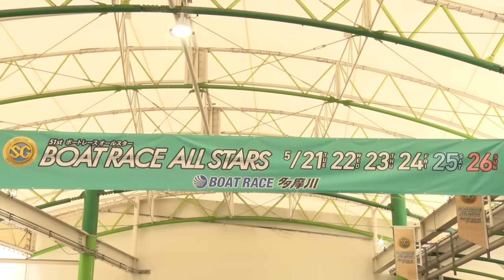【 前検突撃インタビュー 】SGボートレースオールスターの前検日に密着！スターレーサーが多摩川に大集結！|ボートレース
「SG第51回ボートレースオールスター」
（2024年5月21日～26日/ボートレース多摩川）

スターレーサーが集結！！ボートレースの祭典！
SGオールスターの開幕前の前検日に突撃インタビューを実施します！

レース場に到着したばかりのレーサー達にファンの方々から寄せられた質問に答えて頂きました！
レース前の素顔のレーサー達を見逃すな！

協力：ボートレース多摩川
インタビュアー：高尾晶子

【登場レーサー】
0:14 永井彪也 選手
1:31 毒島誠 選手
3:16 関浩哉 選手
4:54 片岡雅裕 選手
6:00 宮地元輝 選手
7:18 田頭実 選手
8:24 遠藤エミ 選手、長嶋万記 選手、渡邉優美 選手
11:31 濱野谷憲吾 選手
13:00 菊地孝平 選手、馬場貴也 選手
15:50 西橋奈未 選手
18:00 上野真之介 選手、末永和也 選手
20:07 佐藤翼 選手
21:05 山口剛 選手
22:44 深谷知博 選手
23:57 瓜生正義 選手、篠崎仁志 選手、羽野直也 選手
25:50 峰竜太 選手、定松勇樹 選手
28:17 池田浩二 選手、磯部誠 選手
29:48 原田幸哉 選手
31:04 石渡鉄兵 選手
32:42 森高一真 選手、西山貴浩 選手